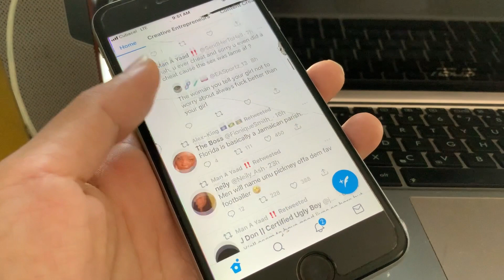DOUBLE your Mobile Data Plan in Cuba! - Too Good to be True?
in this video I show you how to technically double the amount of mobile data you have when you buy plan pa in Cuba. Is it free? Is it legal? Is it too good to be true? Let’s find out.

♥️ Sending me an USA iTunes Gift Card or USA Amazon Gift Card (to fuel my creative workflow!)

♥️ Sending WIFI hours with NAUTA @ Ding.com (so that i can upload more videos!)

♥️ Sending Phone Credit with CUBACEL @ Ding.com (so that i can connect with you guys more and do more live streams!)
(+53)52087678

👤 WHO I AM, OR BETTER YET, WHO AM I 👤
My name is Daniel Hung and I am a Belizean student studying medicine at the Universidad de Ciencias Médicas in Santiago de Cuba, Cuba. On this channel, I make videos channeling my creative energy, hopefully inspiring you to become your best creative self, whether through film, photography, music, or technology. Maybe even commentary!

🎧 MUSIC CREDIT 🎧